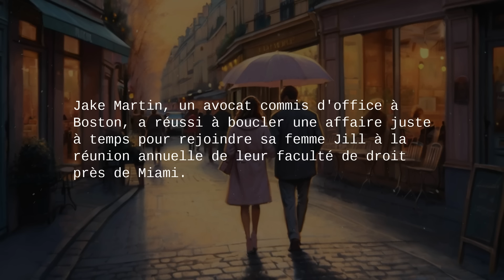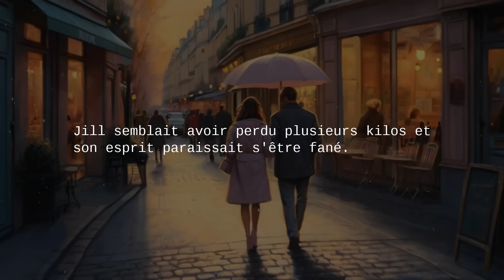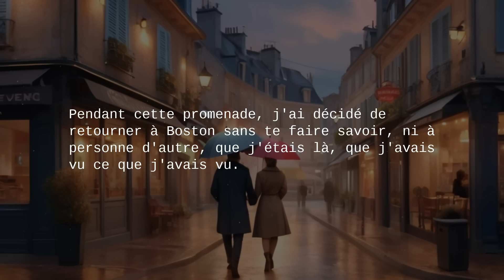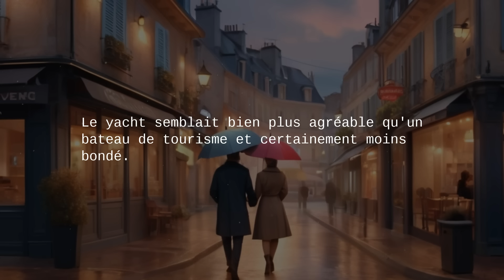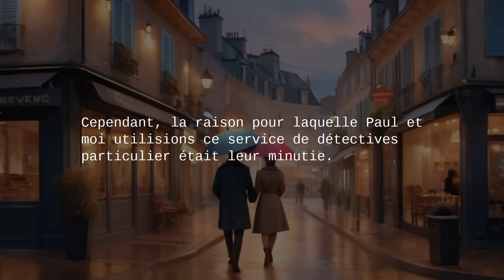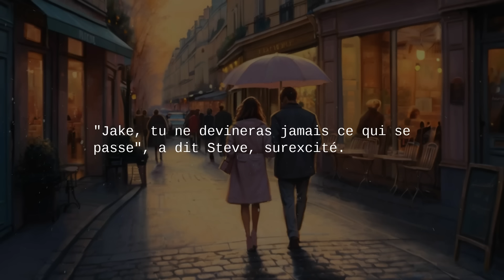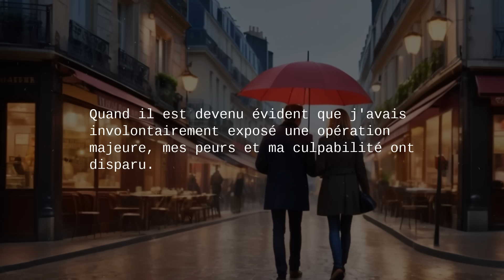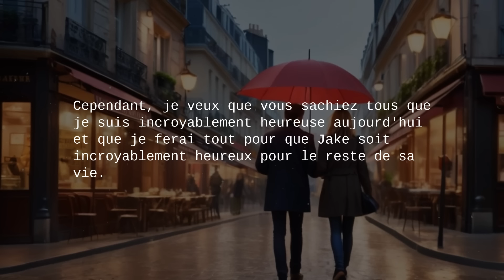Après 20 ans, les paroles de ma femme ont bouleversé notre monde